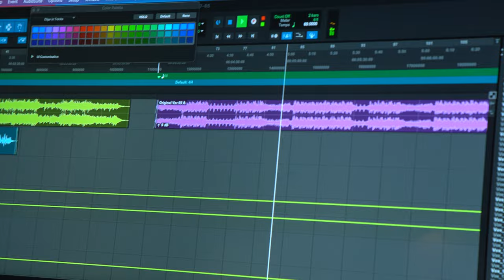[Eng Sub] '609' Acoustic Version [Ost. 609 Bedtime Story] - Ohm Thitiwat [OFFICIAL MV]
609 Bedtime Story
รับชมทุกตอนได้แล้ว ทาง WeTV เท่านั้น

ศิลปิน : Ohm Thitiwat

Producer: ZebraHood
Lyrics & Music: สุวิจักขณ์ ณรงค์มานพ (Arche ZH)
Arrange: สรวิศ ธิติปวัตน์ (Oat ZH)
ควบคุมอัดเสียงร้อง: สุวิจักขณ์ ณรงค์มานพ (Arche ZH)
Guitar : ประภาสวัต จตุพร
Recorded at PolarBear Studio
Mix & Mastering : สรวิศ ธิติปวัตน์ (Oat ZH)

ฉันเคยใช้ ใช้ชีวิต ไร้ความหมาย
ทุกวันผ่าน ไปอย่างนั้น ช่างเดียวดาย
ยังมองหา เฝ้าตามหา ว่าอะไร ที่มันหายไป

จนวันที่เธอเดินผ่านมา เหมือนแสงสว่างส่องเข้ามา
เธอเปลี่ยนแปลงวันธรรมดา ให้มันมีความหมาย
ปลุกฉันให้ตื่นจากวังวน เปลี่ยนโลกใบเดิมที่มืดมน ให้ดูสวยงาม

ขอ เธอ  อยู่ด้วยกันตรงนี้ก่อนได้ไหม
อย่ารีบไป อยู่นานๆกว่านี้จะได้ไหม

ขอแค่มีเธอ อยู่ข้างกันตรงนี้
แค่อยาก ใช้ทุกนาที กับเธอให้นาน
อย่าทิ้งฉันไปได้ไหม
แค่อยากจะต่อเวลานี้ไว้ อย่างนี้ให้ นานที่สุด
ก่อนเธอจะไป ก่อนเวลานี้หมดลง

แม้ไม่รู้ ว่าตอนนี้ เธออยู่ไหน
เสียงหัวใจ ฉันยังมี มีแต่เธอ
แม้พรุ่งนี้ จะไม่พบ จะไม่เจอ
ฉันจะรอ วันที่เรา ได้พบกัน

เธอ  อยู่ด้วยกันตรงนี้ก่อนได้ไหม
อย่า รีบ ไป อยู่นานๆกว่านี้่จะได้ไหม

ขอแค่มีเธอ อยู่ข้างกัน ตรงนี้
อย่าทิ้ง ฉัน ไปได้ไหม